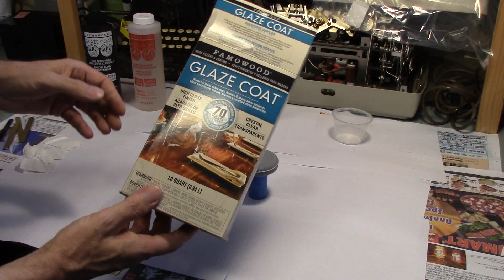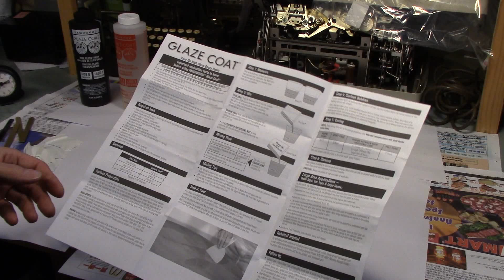1920's Radio Headphones, Ear Cup Replacement via 3D Printed Replicas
1920's Radio Headphones, Ear Cup Replacement via 3D Printed Replicas

These ear caps were made for Brandes brand headphones made sometime in the 1920's

These parts are intended to replace very early radio headphones that were made in Bakelite.  The ear caps are printed in two peaces then glued together, then sanding, paint and or epoxy the surface is smoothed out to look more like the smooth surface of the original Bakelite parts.

Also a couple files are for 3D printing some sanding arbors, one is optimized for a lathe and another for a 3/8 drill chuck.

The most notable issue is the threads are very fine and are close to the limit that can be printed with a FDM printer.  I found using a lot more fan cooling, bit higher extrusion temperature and much lower print speeds helped the most.  It seems also the age of the plastic makes a difference.  New is best.  They'll still be some light stringing at the threads to clean up.

It may also be necessary to adjust the scale slightly to get the best fit.  So several printings maybe necessary to get them to work.